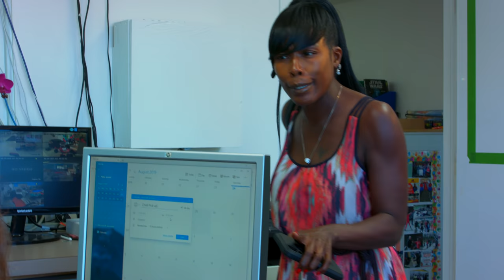Three Corners of Deception Official Trailer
"Three Corners of Deception" is a story about how a college law professor and an attorney fell in love over a Las Vegas Memorial Day weekend. They got married shortly thereafter, then started a family only to realize he wasn't the man he said he was and a complete manipulation of the relationship occurred. The marriage ended hastily after a year, only to be carried out in a court of law that brought even more deception than what was originally thought. Eventually the court would rule against the mother in all areas due to judicial deception with judges, lawyers, and lawmen involved. They were part of the "good ol' boy network."